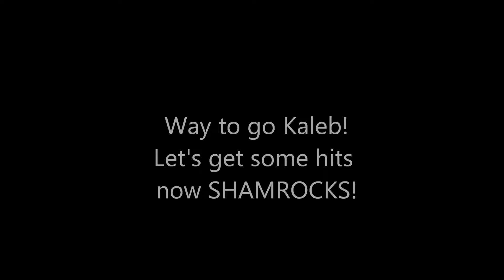6 16 16 vs Brownsburg Purple